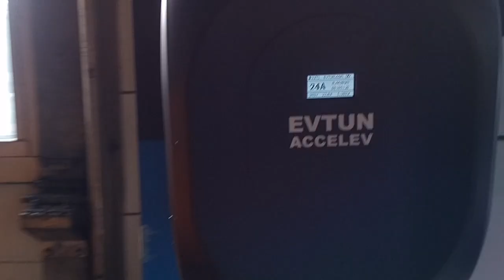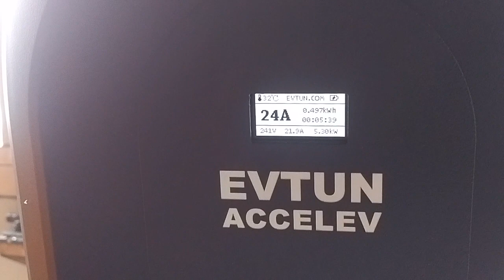Kia Soul EV charger repair - bad news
After repairing charger and updating firmware to the newest I have (v12, was v8) charger has reduced speed of charging to 22A (originally 28A), so 20% slower. It does only 5kW/h now, and even with our ultra fast Accelev 2-phase charger we see only 5.3-5.5 kW/h. What a shame for Kia. :(